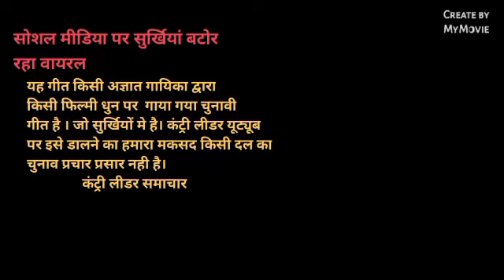नेहा सिंह राठौर पर भारी गांव की यह गायिका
कंट्रीलीडर समाचार

चुनावी गीत
चुनाव 2022